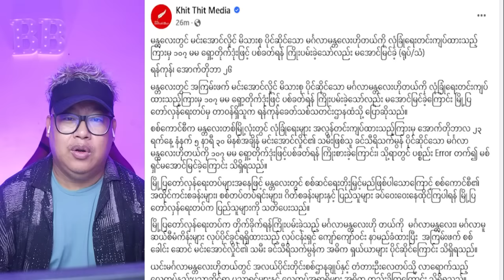အောက်တိုဘာလ (၂၆)ရက် ညပိုင်းနောက်ဆုံးရသတင်းထူးများ